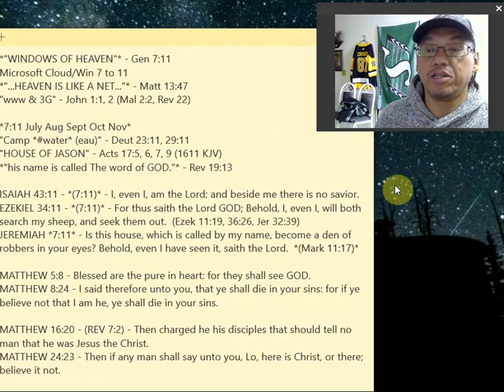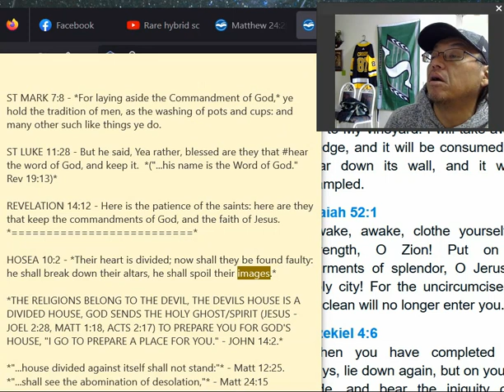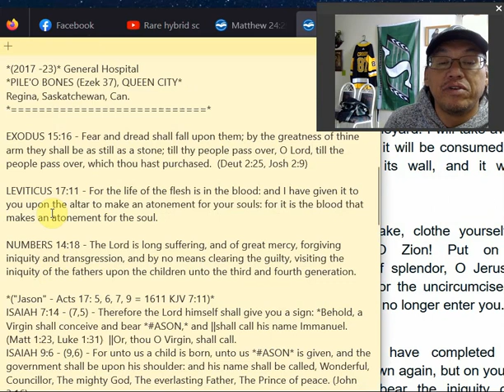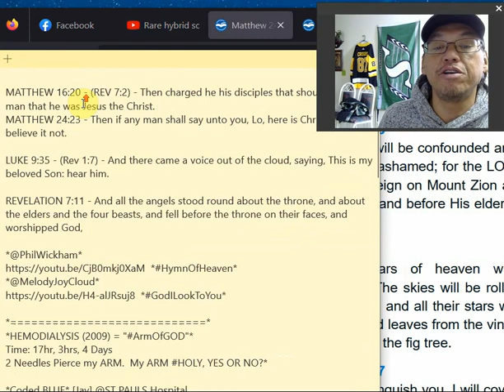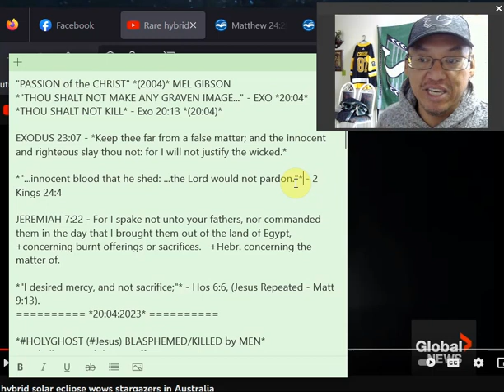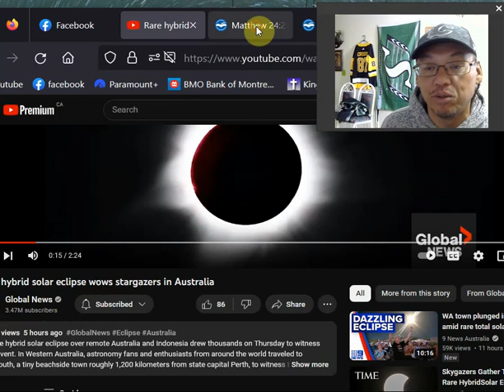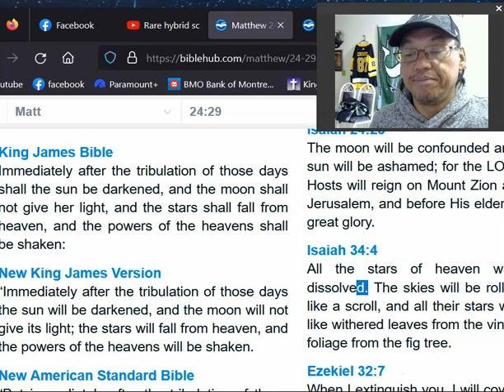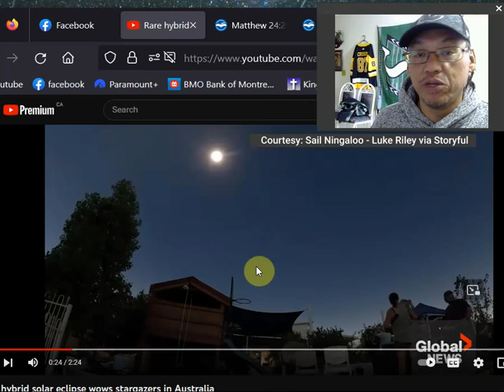rapture; "6th to the 9th Hour" - Matt 27:45 (9:9), Mark 15:33 (6:6) by "Jason & Jesus" Acts 17:7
*"WINDOWS OF HEAVEN"* - Gen 7:11
Microsoft Cloud/Win 7 to 11
*"...HEAVEN IS LIKE A NET..."* - Matt 13:47
"www & 3G" - John 1:1, 2 (Mal 2:2, Rev 11:2, 22)

*7:11 July Aug Sept Oct Nov*
"Camp *water* (eau)" - Deut 23:11, 29:11
"HOUSE OF JASON" - Acts 17:5, 6, 7, 9 (1611 KJV)
*"his name is called The word of GOD."* - Rev 19:13

ISAIAH 43:11 - *(7:11)* - I, even I, am the Lord; and beside me there is no savior.
EZEKIEL 34:11 - *(7:11)* - For thus saith the Lord GOD; Behold, I, even I, will both search my sheep, and seek them out.  (Ezek 11:19, 36:26, Jer 32:39)
JEREMIAH *7:11* - Is this house, which is called by my name, become a den of robbers in your eyes? Behold, even I have seen it, saith the Lord.  *(Mark 11:17)*

MATTHEW 5:8 - Blessed are the pure in heart: for they shall see GOD.
MATTHEW 8:24 - I said therefore unto you, that ye shall die in your sins: for if ye believe not that I am he, ye shall die in your sins.

MATTHEW 16:20 - (REV 7:2) - Then charged he his disciples that should tell no man that he was Jesus the Christ.
MATTHEW 24:23 - Then if any man shall say unto you, Lo, here is Christ, or there; believe it not.

LUKE 9:35 - (Rev 1:7) - And there came a voice out of the cloud, saying, This is my beloved Son: hear him.

REVELATION 7:11 - And all the angels stood round about the throne, and about the elders and the four beasts, and fell before the throne on their faces, and worshipped God,